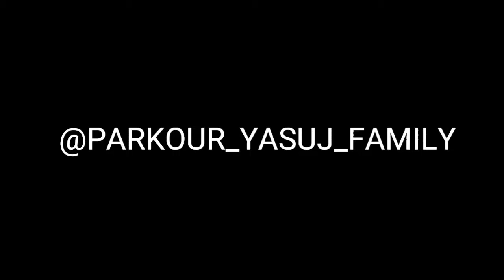پارکور یاسوج تابستان۹۷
تیم پارکور یاسوج